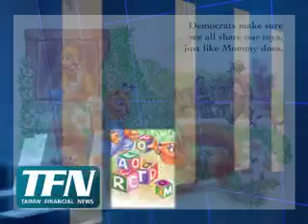Why Mommy is a Democrat: TFN Amberger Smackdown 11/14/07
-- Shaping young minds has a long-standing tradition in collectivist political systems. See what liberal nonsense Amberger found the other day.

To read the latest FREE TFN Hot Stock Pick of the Week Research Report, please follow this link: